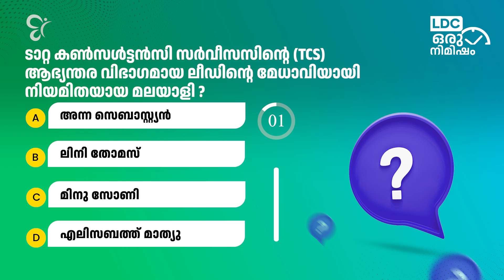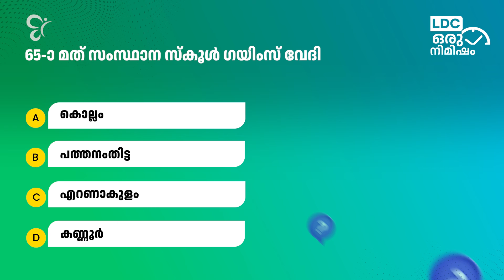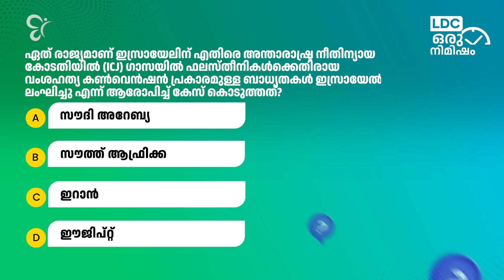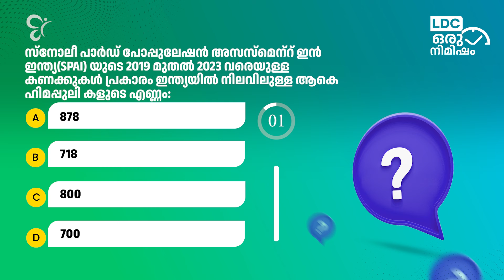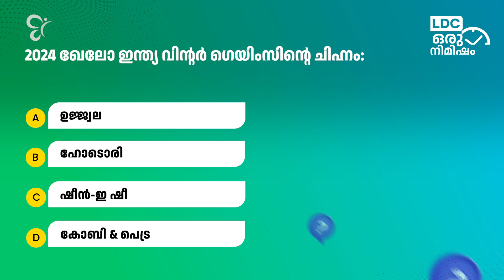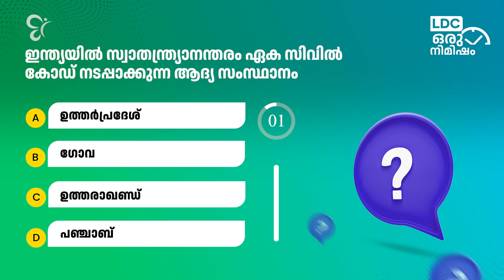LDC ഒരു നിമിഷം PART - 56 | MISSION LDC | KERALA PSC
LDC  positions in PSC exams, candidates are typically assessed on their proficiency in clerical tasks, including typing, computer skills, and general knowledge.